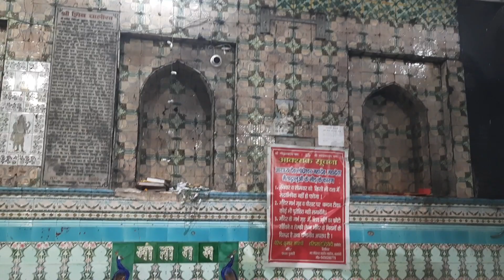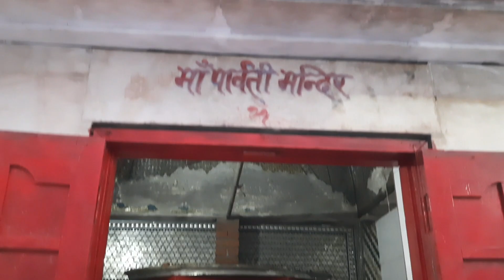Lodeshwar Mahadev Mandir 🚩(TEMPLE) | Kumar Hemant Vlogs